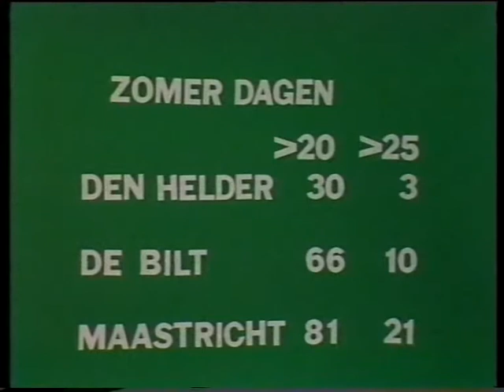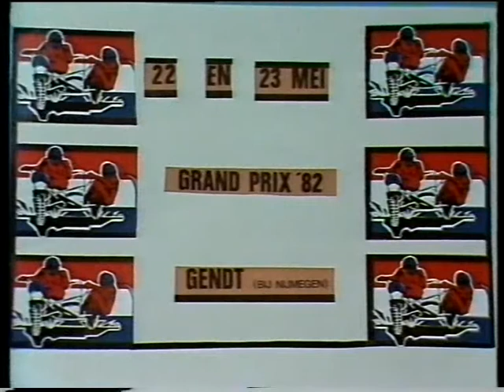1982-05-21 Jan Pelleboer weerbericht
Weerbericht met Jan Pelleboer.